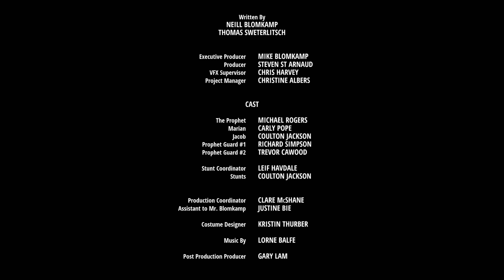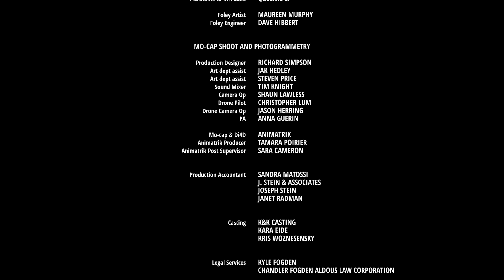Oats Studios - ADAM. Episode 3 (rus, AlexFilm)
На что ты готов пойти ради спасения? Oats Studios представляет новое племя, живущее в пост-апокалиптическом мире в новом эпизоде Адама.